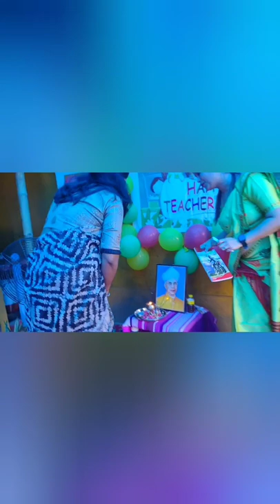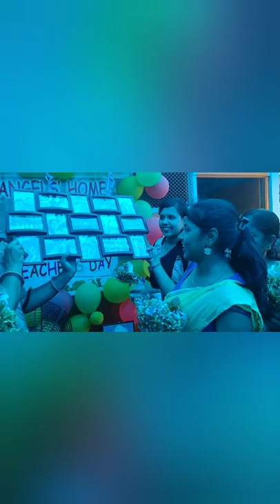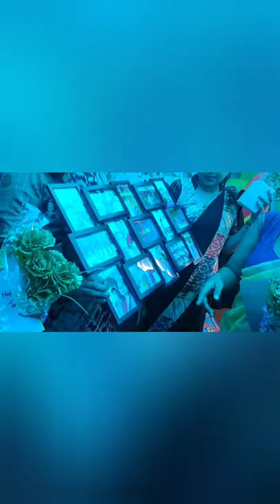Teachers Day Celebration at Angels' Home, A Play House and ABACUS Class